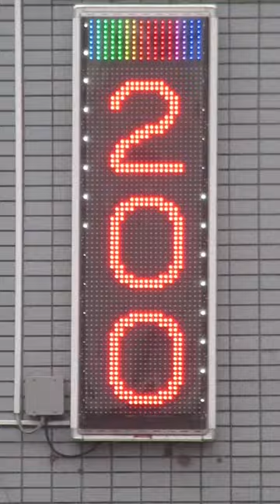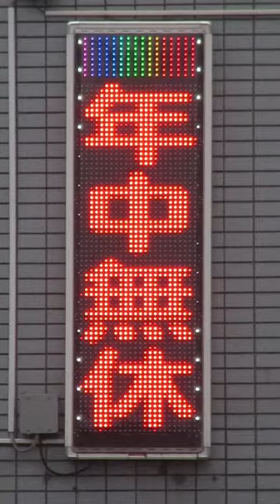広告用の電光掲示板 TBグループ GUNDEN NS-RM3117S 株式会社エイブル 福生西口駅前店(〒197-0022 東京都福生市本町１４２ 1F)